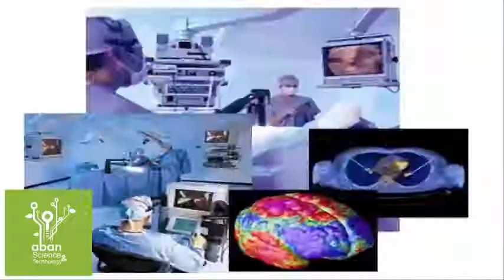Among the twelve new astronauts selected by NASA announced Latin physician Francis Frank Rubio.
Among the twelve new astronauts selected by NASA this year and announced yesterday, there is a Latin. It is Francis Frank Rubio, a doctor and decorated Blackhawk helicopter pilot UH 60, who flew more than 1,100 hours during deployments to Bosnia, Afghanistan and Iraq, at which time he was awarded the Bronze Star, the Service Medal Meritorious, the Army's Medal of Praise and the Army's Achievement Medal. Rubio is a 41-year-old Salvadoran doctor born in Los Angeles, California, and lived his teenage years in South Florida.

In explaining how it feels to be chosen from the 18,300 who asked between December 2015 and February 2016 to be part of NASA's select group of cosmonauts, he commented: "It's an incredible achievement ... I hope to represent Miami well. His intense two-year training program will begin in August this year at the Johnson Space Center in Houston, where he must learn to fly jets, walk in space and even speak fluent Russian. After that, he is the only Latin astronaut in the group and his eleven companions will wait until they are assigned to one of four space programs: the International Space Station, the Orion spacecraft or one of the commercial ships in development, the Boeing CST 100 Starliner Or the SpaceX Crew Dragon. For now, Rubio continues to work to conquer his dream not only to go to space, but, who knows, maybe even step on Mars. Although this achievement may for now seem like an impossible dream for some, he has already demonstrated that he is an expert in conquering The unattainable.